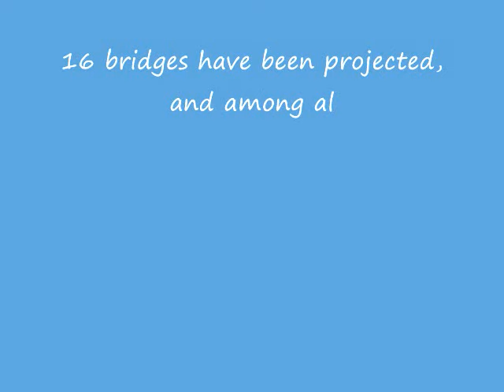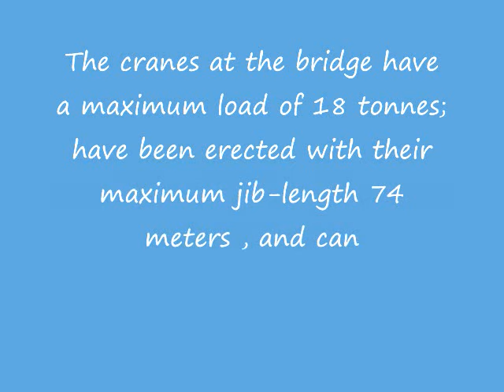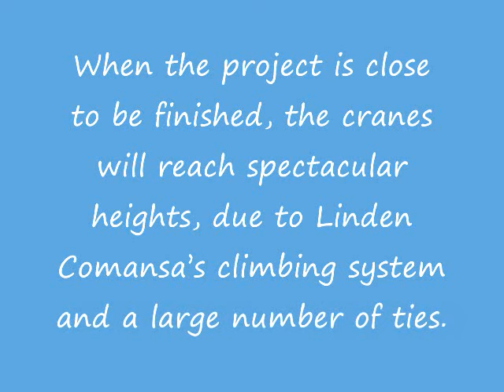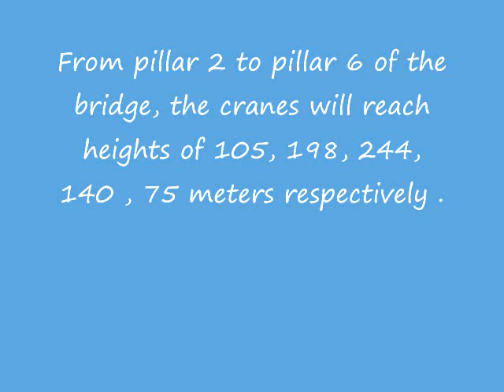RADIUS CRANES AUSTRALIA - LINDEN COMANSA LC290 -18t BUILDING BRIDGE.wmv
THESE PHOTOS SENT TO RADIUS FOR YOUR PERUSAL.  "Thank You".  Feature - 2.5 kilometers of bridges and 4 kilometers of tunnels, prove an endless number of challenges to the engineers.16 bridges have been projected, and among all of them stands out the 850-meter-long bridge. 5 Flat-Top 21 LC 290 18t from Linden Comansa are being used in this bridge, especially for the construction of the pillars.

One of them will be more than 200 meter high , which will make it one of the world's most particular structures, and the planet's second highest bridge over pillars.The cranes at the bridge have a maximum load of 18 tonnes, have been erected with their maximum jib-length, 74 meters , and can load up to 2,700 kilos at the jib end. When the project is close to be finished, the cranes will reach spectacular heights, due to Linden Comansa's climbing system and a large number of ties. From pillar 2 to pillar 6 of the bridge, the cranes will reach heights of 105, 198, 244, 140 & 75 meters respectively .